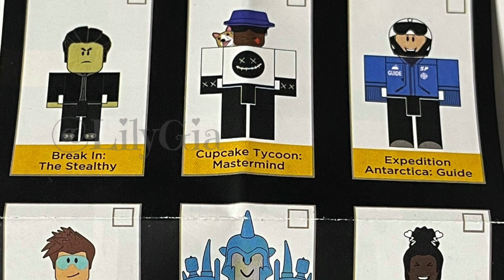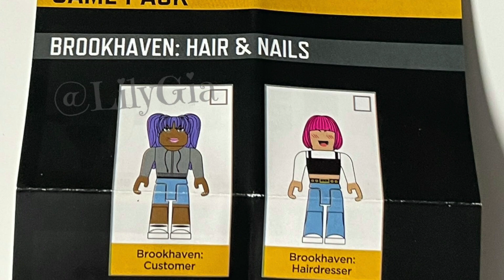Official CHECKLIST for Celebrity Series 9 | Roblox 2022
Roblox Checklist Celebrity Series 9, Brookhaven, Royale High, Mon Cheri face code, Roblox Brookhaven Codes, News & Merch